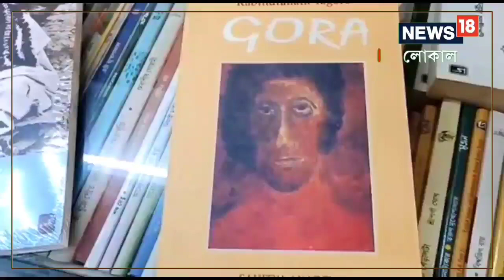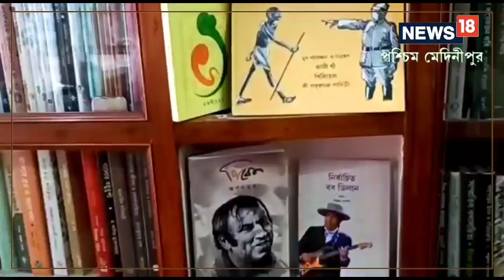West Midnapore News: হারাচ্ছে রবীন্দ্র সংগীত চর্চা, কমছে রবীন্দ্রনাথের বই বিক্রি, আক্ষেপ অনুরাগীদের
কমছে রবীন্দ্র সংগীত চর্চা, বই বিক্রি। আক্ষেপ অনুরাগীদের ,RabindraNathTagore RabindraSangeet SellingBooks Digitalisation WestMidnapore